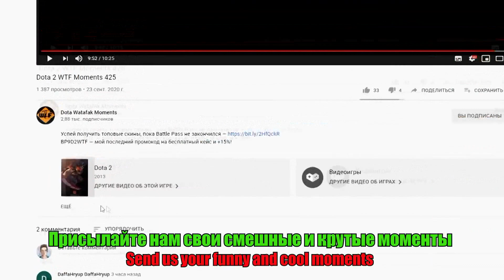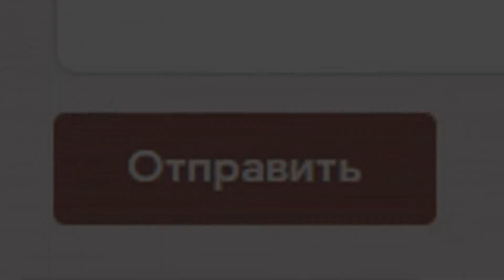Dota 2 OMG Moments 569